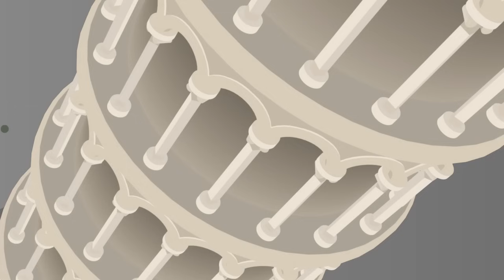Todas las veces que Santa fue otra persona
¡Nos encanta Santa! Entre otras cosas, porque le hemos visto convertirse en personajes como estos...